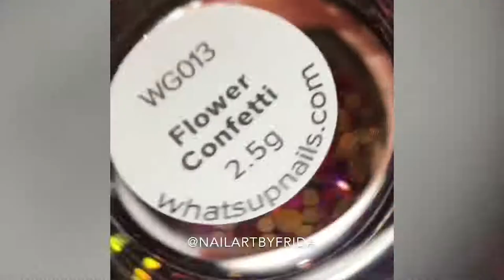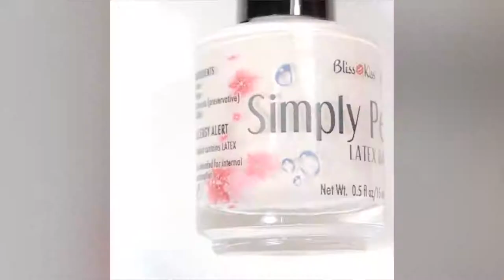27 Cute & Hot Nails - Must See!